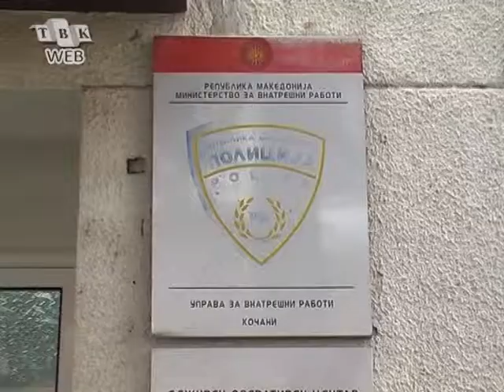KRIVICNI PRIJAVI ZA TRI LICA ZA PROMET SO OPOJNI DROGI